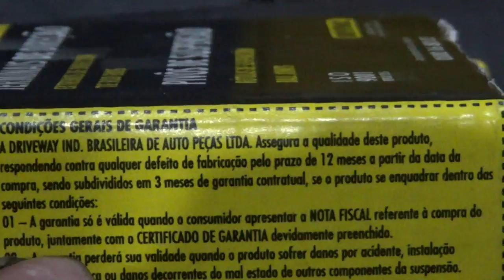Seus pneus estão gastando de forma errada? Assista esse vídeo!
Nesse vídeo trabalhamos com 2 Barras Axiais e 2 Terminais de Direção, em um Ford Ka. Os produtos são da marca Driveway e para você conhecer melhor sobre ela, vou deixar os links aqui na descrição.